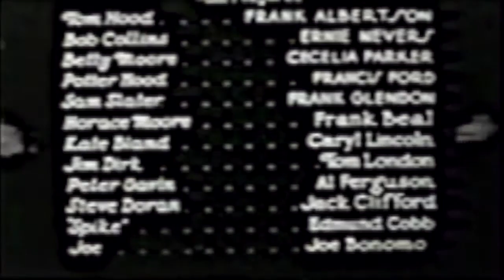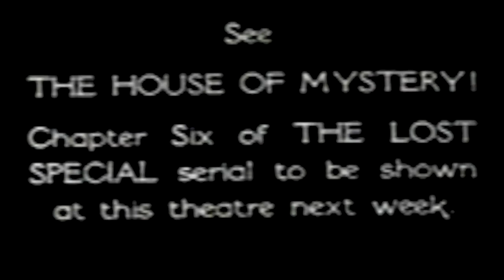The Lost Special Chapter 5 Lightning Strikes